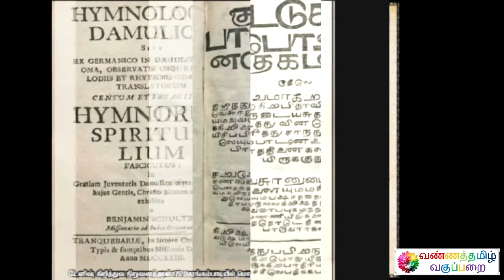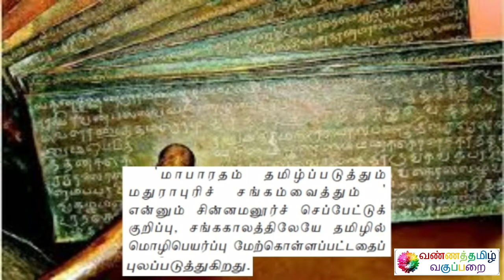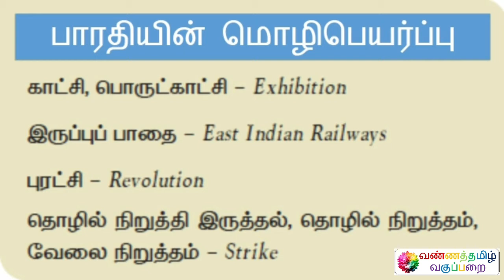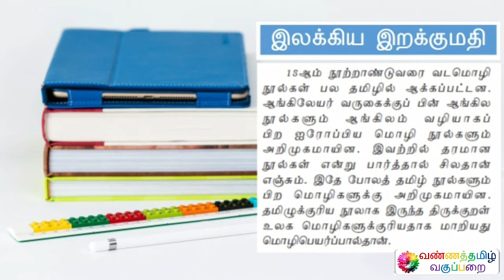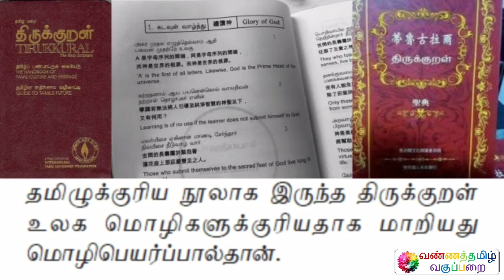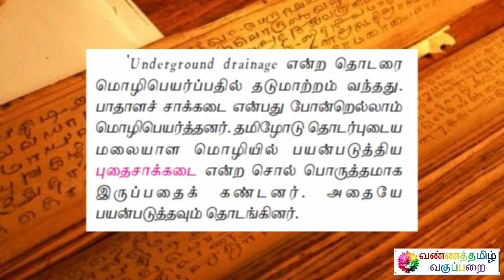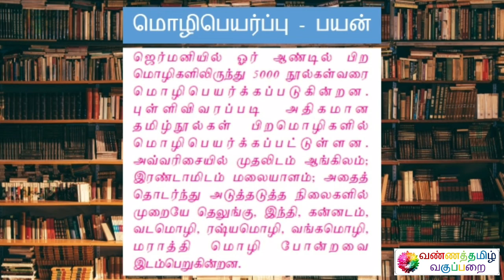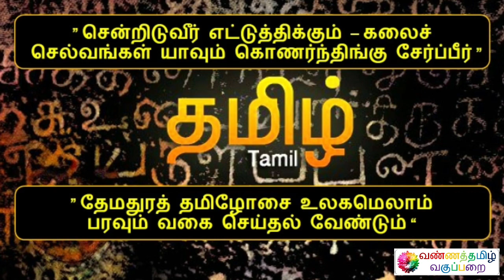மொழிபெயர்ப்புக் கல்வி பத்தாம் வகுப்பு இயல் 5 உரைநடை உலகம் அழகிய விளக்கத்துடன்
Name : Mohanraj Chandrasekaran
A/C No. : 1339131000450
IFSC Code : CNRB0001339
SWIFT Code : CNRBINBBBFD
A/C Type : Savings Bank
Bank : Canara Bank
Branch : Mangalam Branch

இப்படிக்கு,
என்றும் அன்புடன்,
வண்ணத்தமிழ் வகுப்பறை
கல்விக் குழு.

BANNER PHOTOGRAPHY
Photo by Vivek Kumar on Unsplash
LOGO PHOTOGRAPHY
Photo by Sharon Pittaway on Unsplash
SPECIAL PHOTOGRAPHY